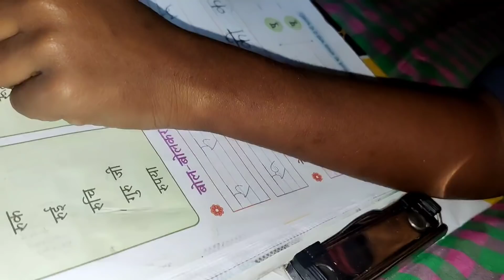అల్లుల్లు వెళ్ళిపోయారు,అన్నయ్య వెళ్లినాక మావారు మా పిల్లలు ఎంత dullగా ఉన్నారో😢